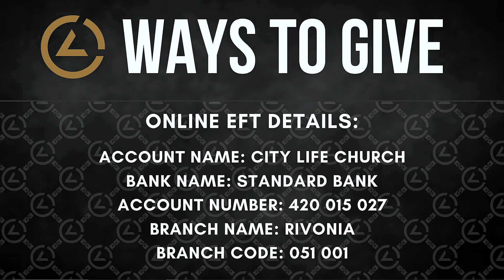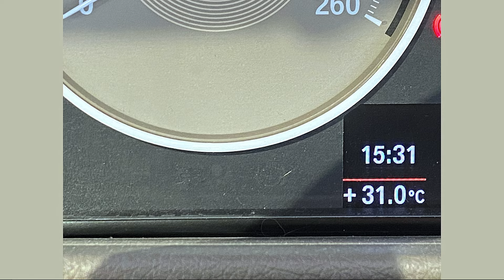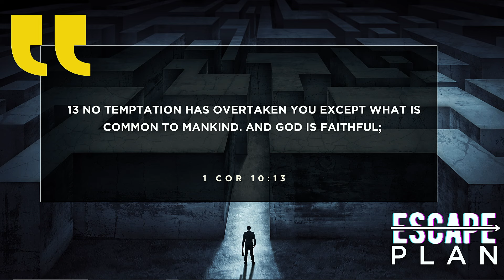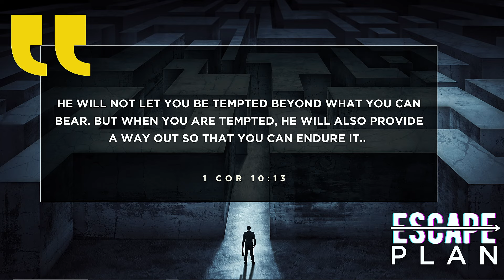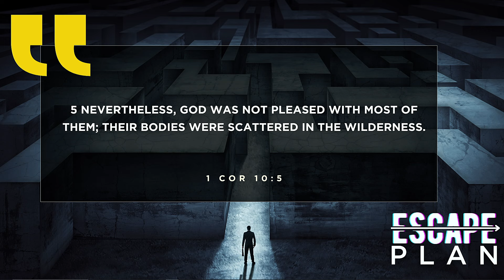Escape Plan - Ps. Nic Malton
Join us for another life changing message from City Life Church.
We have all at times felt cornered by temptation. In this sermon Ps Nic gives us keys from the Lords incredible provision for us in the wilderness to overcome any temptation…. Don’t miss it!